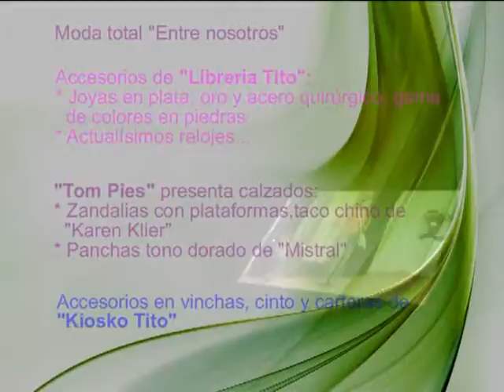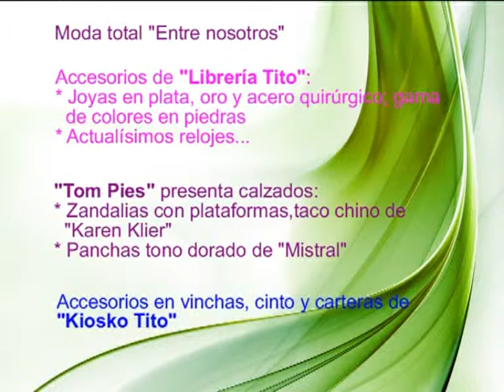Entre Nosotros Villa Ocampo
Moda "Entre nosotros" 2014, en el mes de la primavera!!!